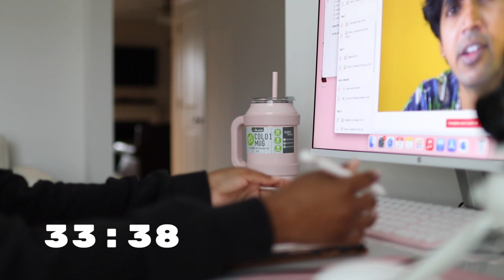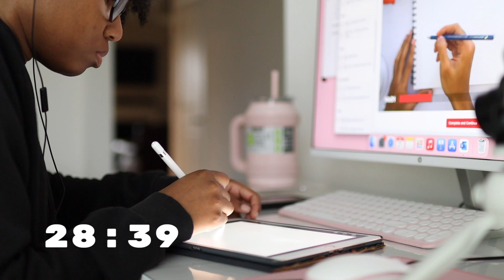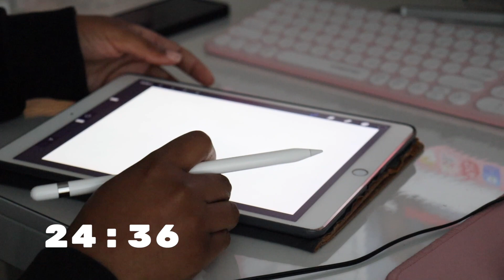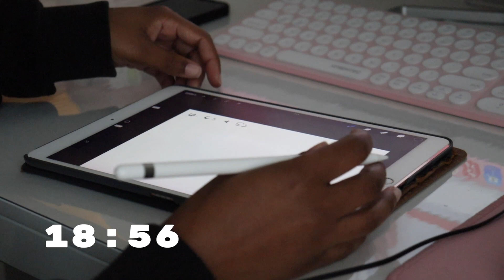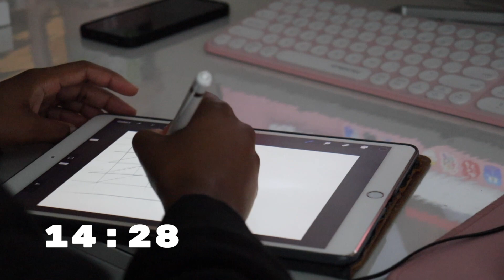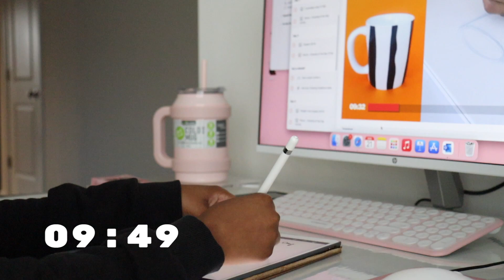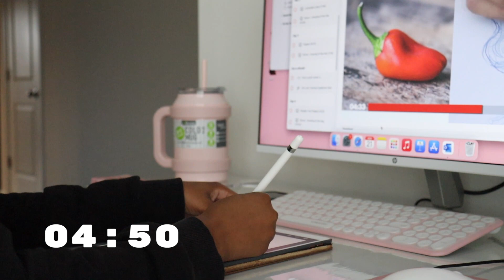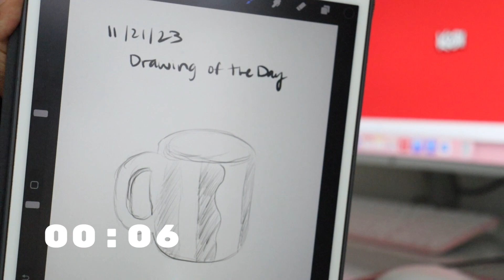Draw with Me (Procreate) | Practicing Line Work | No Talking -- Ambient Noise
Hello! I'm currently learning how to draw, so I signed up for Kesh Art's Begin Drawing Course. Today I'm doing day 1 (line work) in procreate. This video is a draw with me video, so you can also take some time to practice drawing or work on a drawing project with me! The duration is 35 minutes and there is no talking, just background (ambient) noise. If you're interested in what I'm using to learn how to draw, check out my previous video listed below!